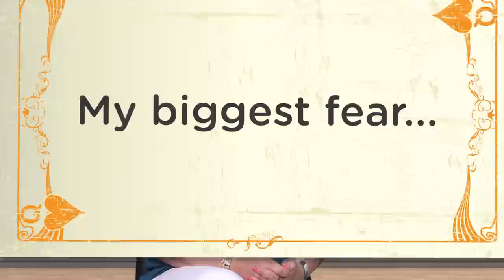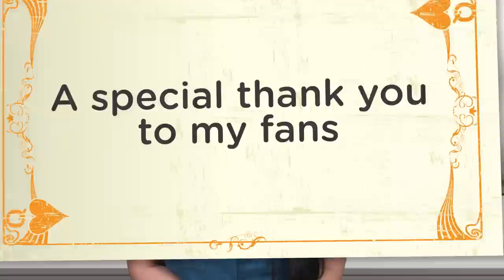Queen of Hearts Featuring Sylvia Day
How well do you know New York Times bestselling author Sylvia Day? Watch our Queen of Hearts video and find out all kinds of fun facts about this spectacular writer, like the story behind her decision to become a romance writer, her advice to her younger self, and her favorite drink and movie!